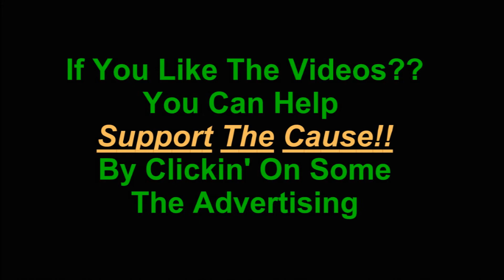GTA V Bail Bond Mission 03 Larry Tupper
GTA V Bail Bond Missions Hobbies And Pastime